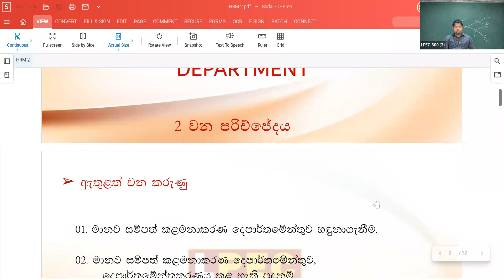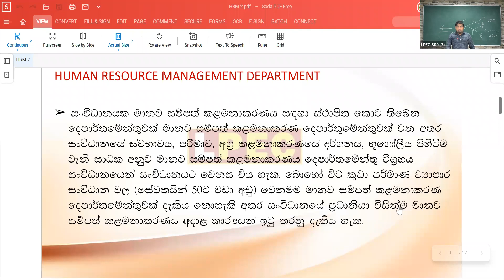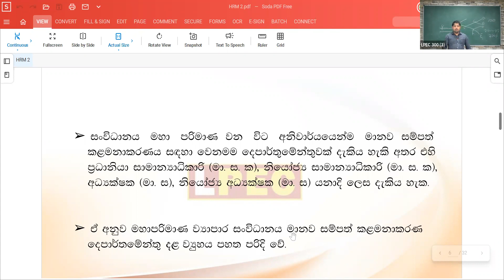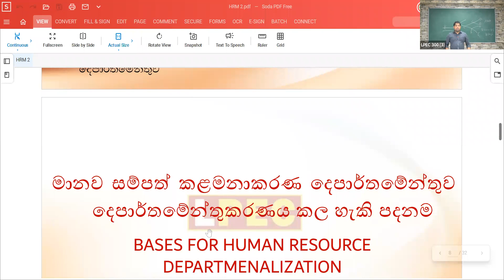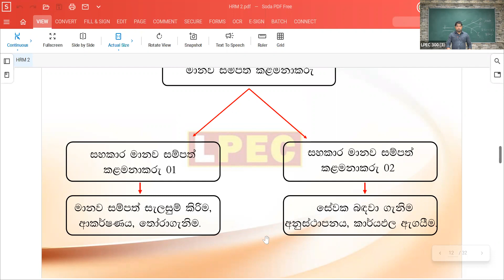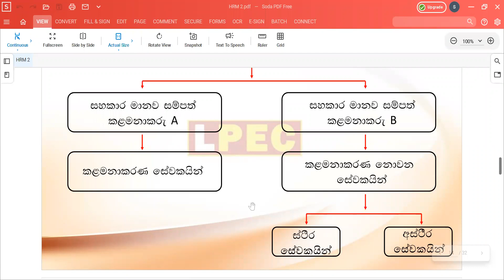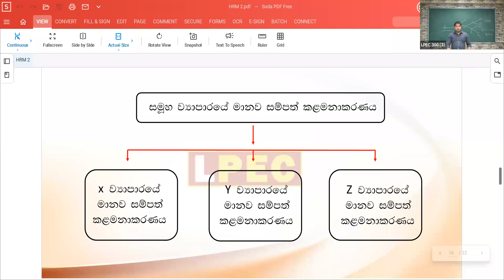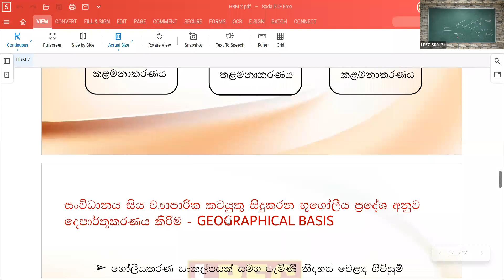HRM 06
"LPEC CAMPUS"